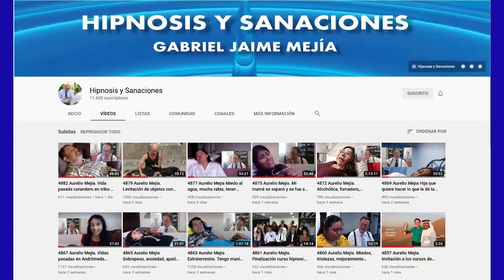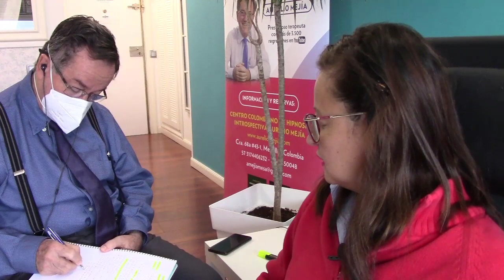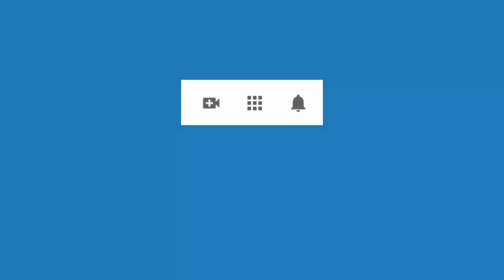4930 Aurelio Mejia. Vida pasada mujer feliz en playa. Depresión, melancolía, migraña, cansancio, neg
Hipnosis introspectiva por Aurelio Mejía. Vida pasada mujer feliz en playa. Depresión, melancolía, migraña, cansancio, negativa, mal genio. Madrid, España, 22 de septiembre 2021.